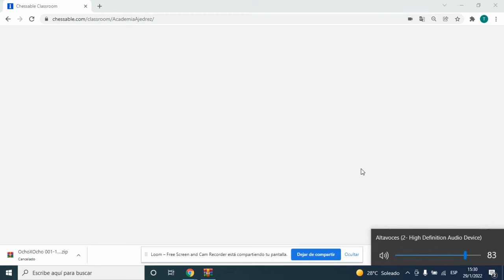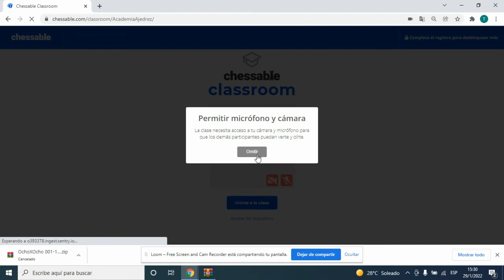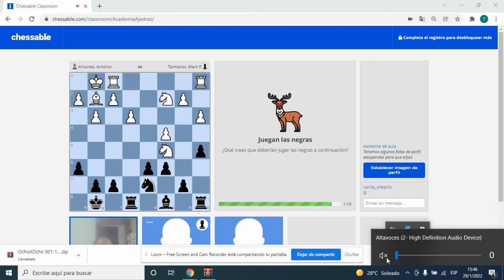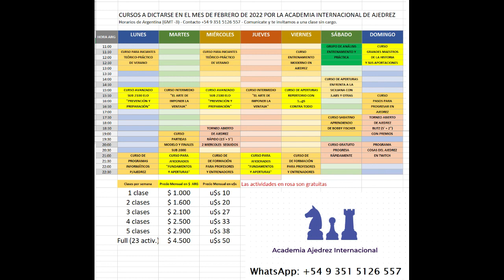La Defensa Bogo-India: ideas clásicas y modernas en esta sólida defensa